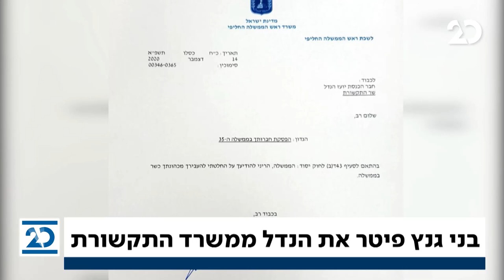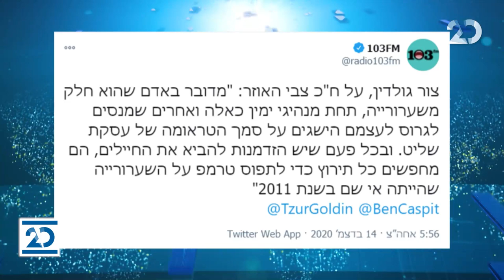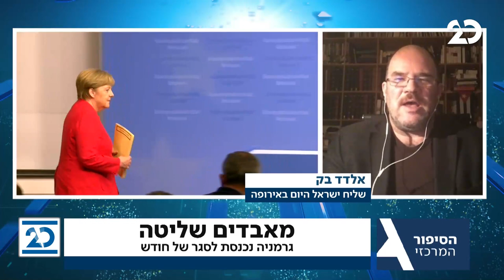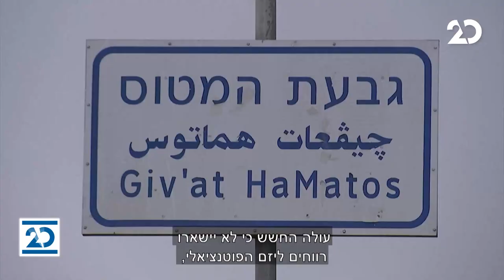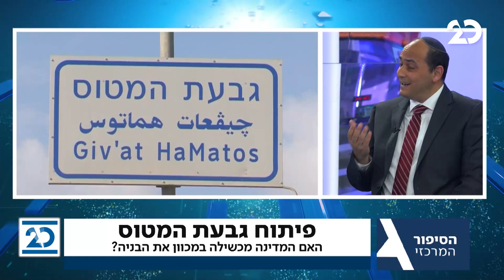הסיפור המרכזי עם אראל סג"ל ובועז גולן | 14.12.2020 | התכנית המלאה